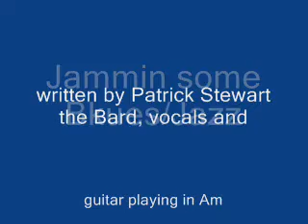Donnie the Addict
Original song just written by Patrick (the Bard) Stewart, about a real life incident downtown Spokane, vocals the Bard, Guitar The Bard, being played in Aminor, Rick Harpman Hatter, playing Big River D harp, but switch in the song later to a Seydel 12 hole solist Pro. We just be putting the videos out. Maybe it will catch on and others will do it to.
 We play downtown Spokane on Main Street. his main instrument is the.check us both out on Facebook, Also want to thank Jonny Harpburn for giving space in his home to record on these simple laptops.
Living the blues we work with what we have and what comes to us. And put our soul into the music. Patrick only 20, so its a blessing to wants to learn more.
tie up with someone young who plays the jazz and the blues and especially wanting to learn the harp. He will go somewhere when someone sees that talent flowing.
Rick Harpman Hatter